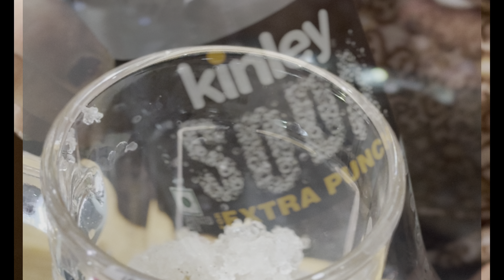Gond Katira Drink For Summer | Drinks For Summer At Home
Nani da tasty khana

Gond Katira drink for summer
Drinks for summer at home
Summer Drink
Drinks for summer
Refreshing Drinks for summer
Cooling Drinks for summer
Gond Katira drinks